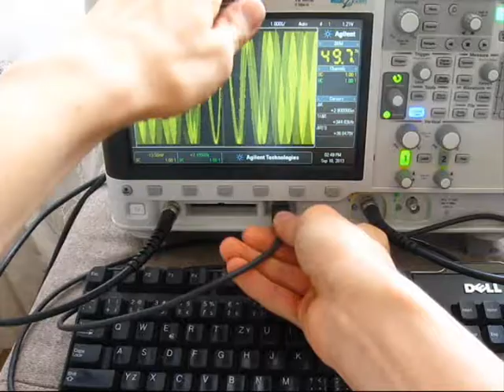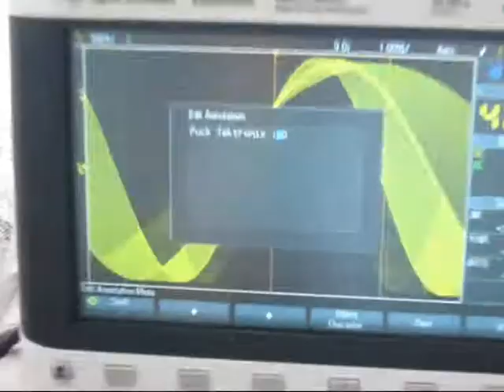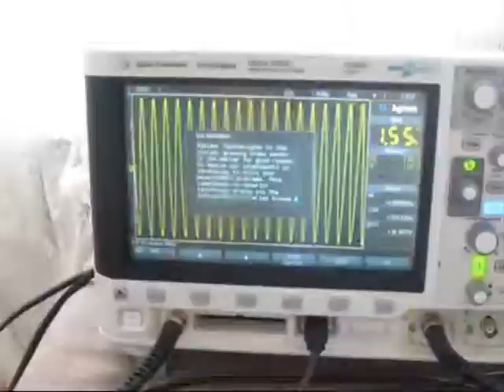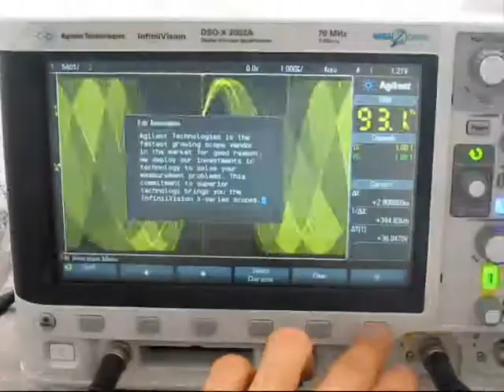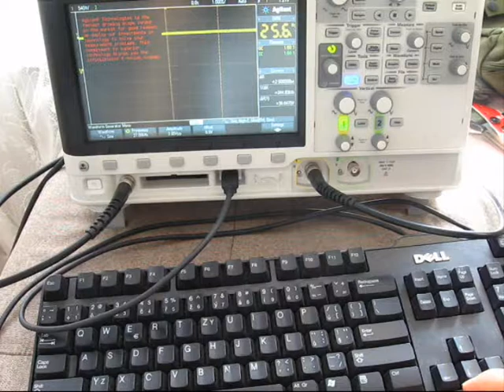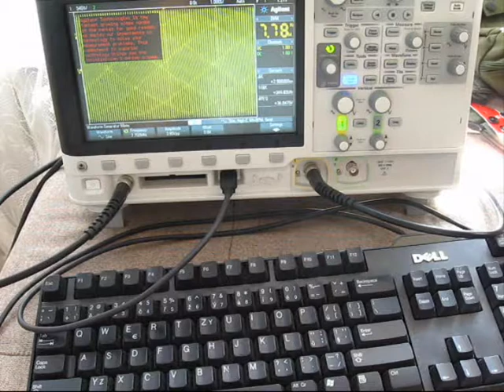Agilent scope + USB PC keyboard text edit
Agilent DSOX2000 series oscilloscope is compatible with a PC keyboard